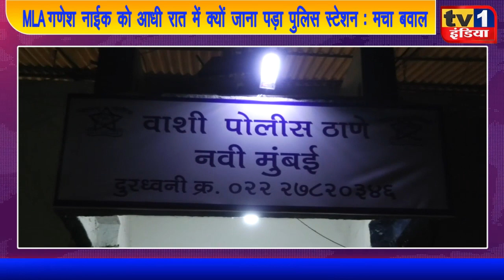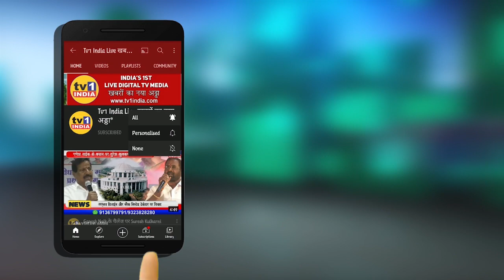आधी रात में MLA Ganesh Naik ने पुलिस स्टेशन में दिया धरना : मची हड़कंप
MLA गणेश नाईक को आधी रात में क्यों जाना पड़ा पुलिस स्टेशन : मचा बवाल